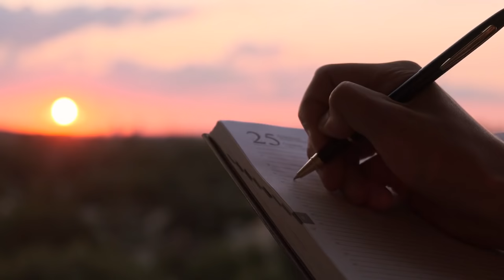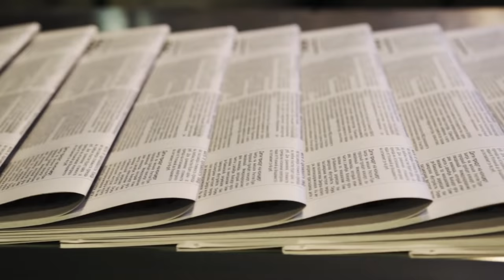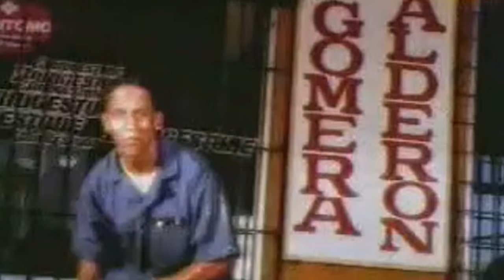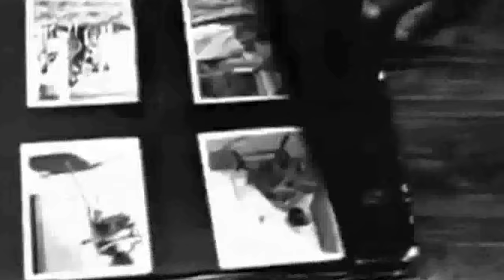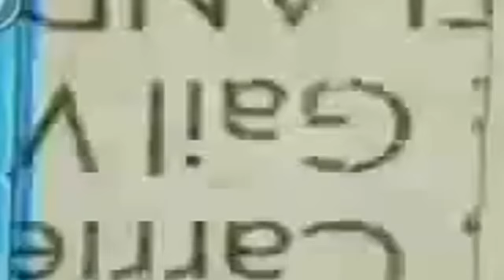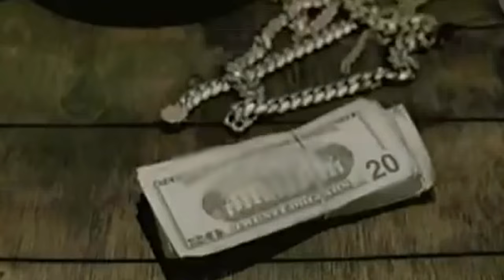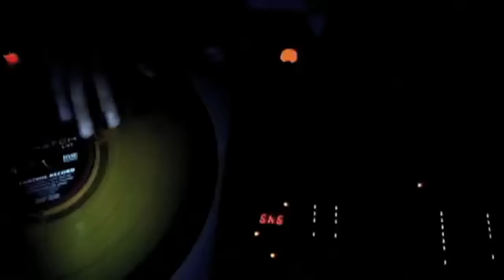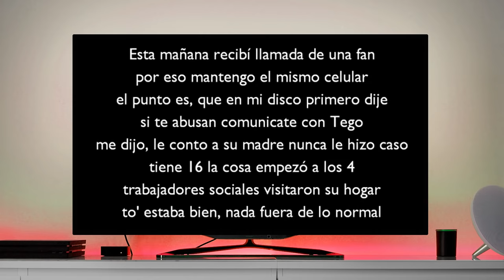TEGO CALDERON Y LA RAZON POR LA QUE LO CONSIDERAN UNO DE LOS PIONEROS MAS GRANDES DEL REGGAETON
Tego Calderon, también conocido como Tego Calde, El abayarde, El feo de las nenas lindas, el papa de los pollitos, Papaupa, Grandpa, El Niche es y siempre será uno de los más grande exponentes del género urbano latino, muchos se destacaron pero Calderon rompió los esquemas y llevó su estilo internacionalmente conquistando mercados donde el reggaeton, en ese entonces, jamás había llegado. Acompañanos hoy a recorrer la línea de tiempo de Tego Calderon.

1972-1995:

El 1 de Febrero de 1972, en la localidad de Santurce, Puerto Rico, nace Tegui Calderon Rosario. Desde muy pequeño tuvo una fuerte influencia musical, debido a que sus padres eran fanáticos de la salsa y el jazz. Su padre, Esteban Calderon, trabajó en el departamento de salud del gobierno de Puerto Rico y su madre, Pilar Rosario, fue maestra de escuela primaria.

Tegui estudió en la Escuela Libre de Música San Juan Ernesto Ramos Antonini y volcó su interés hacia los instrumentos de percusión. Junto a sus amigos formó una banda de rock en la que cumplía el rol, precisamente, de baterista.

A finales de los 80, su padre consiguió una oportunidad de trabajo en Miami, por lo que alistaron sus maletas y se mudaron a Estados Unidos.

DATO CURIOSO: Tego no fue buen estudiante en Miami porque le costó adaptarse al nuevo idioma.

Aquí en Miami es donde Tego entra en contacto con el gangsta rap inspirado por las figuras de Dr. Dre y Ice Cube. Tego comenzó a escribir textos basados en lo que veía en las calles. Inicialmente empezó a escribir en inglés.

Otro acontecimiento qué cambió la vida de Tego durante su etapa en Miami, fue cuando se dió cuenta de qué antes de ser Boricua o americano, él era negro.

De vuelta a Puerto Rico, durante la década de los 90, empezó a buscar oportunidades en la música, participando así en competencias televisivas donde diferentes talentos que comenzaban solían participar para mostrar sus habilidades para el rap.

Sin embargo, la frustración de sentir que todas las puertas se le cerraban lo impulsó a rebelarse. Fue aquel el principio de todos sus problemas. Inducido por malas compañías, se descarriló involucrándose en actividades delictivas que lo llevarían a cumplir dos años de prisión. Tego hace alusión a esta oscura etapa de su juventud al referirse a ella como  ‘Chocar con la vida’.

Al no tener un Plan B, Tego tuvo que trabajar como empaquetador de supermercado, repartidor de periódicos, camionero, obrero de la construcción, taxista y mesonero para mantenerse vivo mientras perseguía su sueño de ser músico.

Por fortuna, la experiencia de la cárcel le permitió meditar y recapacitar sobre el futuro de su existencia. Entonces canalizó sus pensamientos escribiendo textos alentadores, pero recurriendo al argot característico de la gente de los caseríos y sectores marginados. Su primera oportunidad dentro de la industria musical del reggaeton la tuvo en 1996 al participar en The Cruce Underground Vol. 2 The Revenge (PORTADA) bajo el alias de Tego-Tec, este nombre solo lo utilizó en esta ocasión.

Ya con el nombre de Tego Calderon fue incluido en el recopilatorio de Eddie Dee, In The House Magazine  colaborando con él en la canción “No necesito presentación”.

Esta dupla se volvió a juntar al año siguiente en la nueva producción de Eddie Dee, El terrorista de la lírica, en esta ocasión con el tema En Peligro de Extinción. Tego le lanza varias indirectas a Lito y Polaco en este tema.

Dato curioso: Este fue el primer video musical donde apareció Tego.

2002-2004: Rompiendo esquemas y abriendo puertas

Tiempo después Eddie Dee presentó a Tego con Elias de Leon, dueño del sello discográfico ‘White Lion’, a este le gustó el estilo musical de Tego pero no llegaron a un acuerdo.

Para el año 2002 Tego seguía presente en la agenda de Elías de León, quien le recomendó a Maestro que lo incluyera en su nuevo disco.